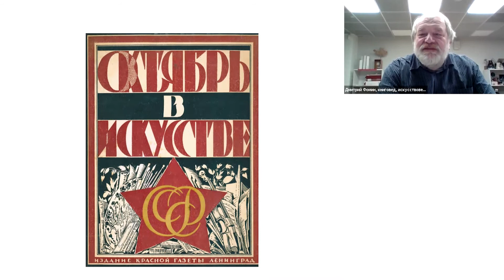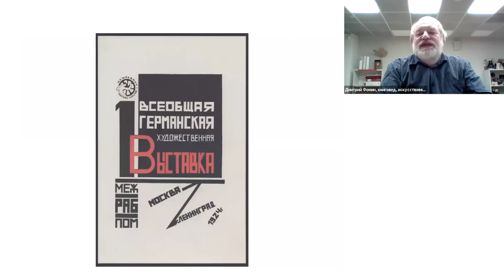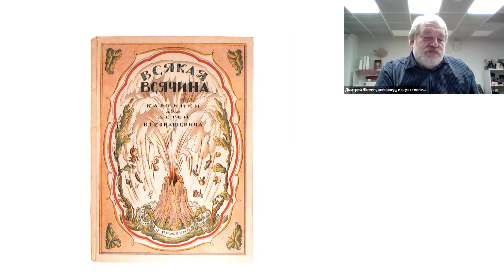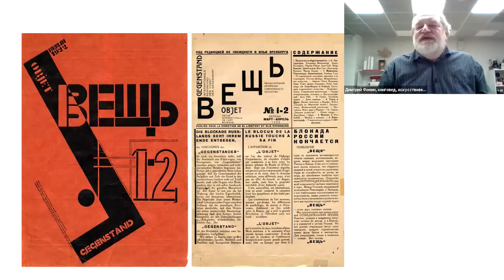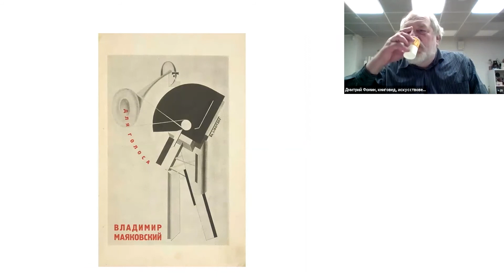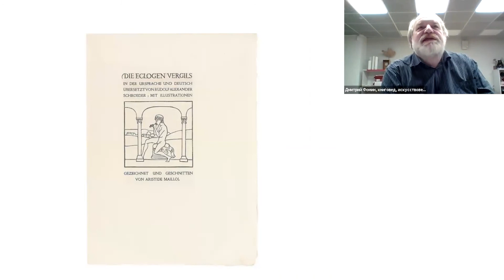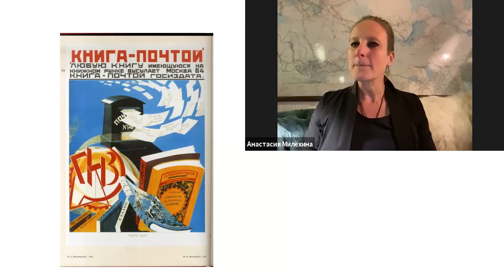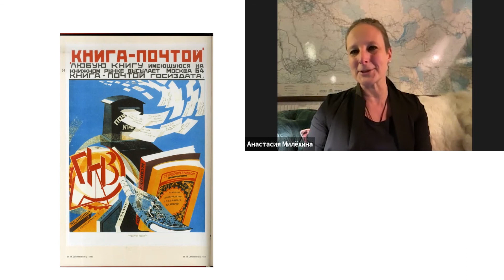Дмитрий Фомин. Искусство книги России и Германии 1920-х годов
Дмитрий Фомин, книговед, искусствовед, кандидат исторических наук, специалист по графике ХХ века. Ведущий научный сотрудник Российской государственной библиотеки и НИИ теории и истории изобразительных искусств Российской академии художеств.

В лекции рассмотрены и сопоставляться наиболее значительные достижения российских и немецких мастеров, работавших в области книжно-оформительского искусства в легендарный период 1920-х – начала 1930-х годов, профессиональные контакты и совместные проекты «делателей книги» двух стран, взаимовлияние разных дизайнерских концепций. Особое внимание уделено новациям, привнесенным в искусство книги авангардистами разных направлений: таким явлениям, как теория и практика «новой типографики», экспрессионистский тип иллюстрации и конструктивистская наборная обложка, попытки создания «книг для голоса» и т.п. Анализ общих тенденций развития графического дизайна чередуется с разбором конкретных, наиболее показательных для своего времени книжных памятников. Богатейший, еще не до конца оцененный и осмысленный опыт советских и германских мастеров 1920-х представляет несомненный интерес не только для историков искусства, но и для сегодняшних художников, издателей, полиграфистов.

9 ноября 2020 г.